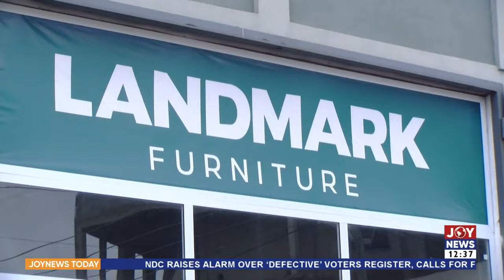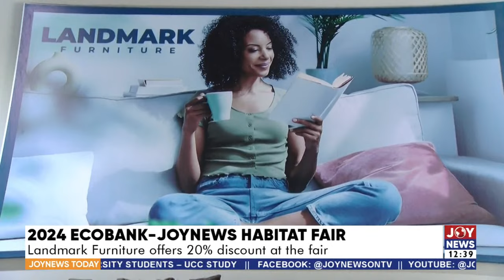Future of Energy Conference: Stakeholders call for sustainable solutions for Africa's energy needs